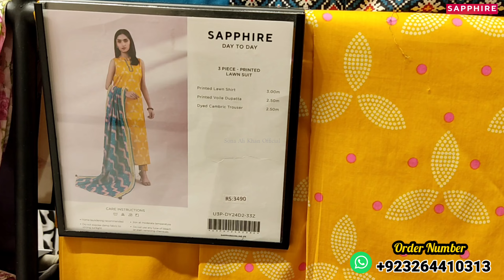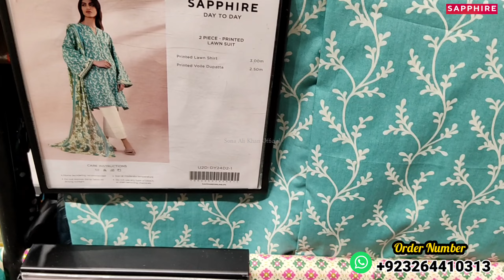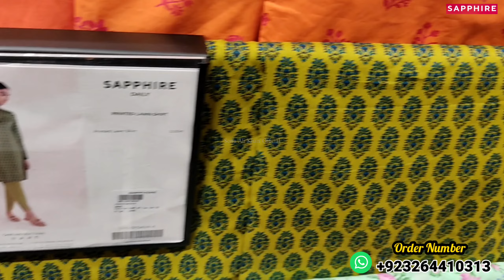Sapphire 50% Off Sale Start || Sapphire Summer Sale 2024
Sapphire New Lawn Vol.4 ❤|| Sapphire Summer collection 24 Jun 2024..

Instagram id.Sona Ali Khan Official